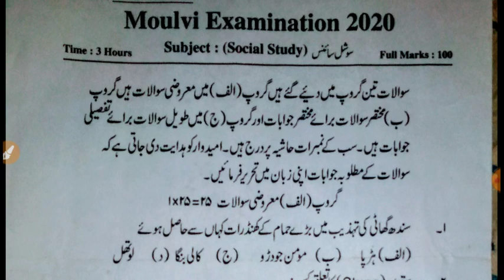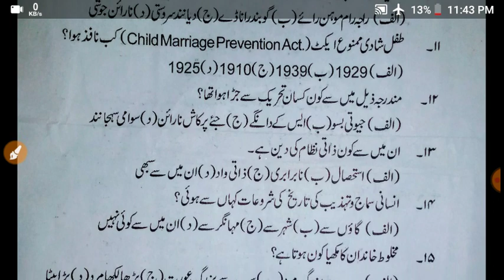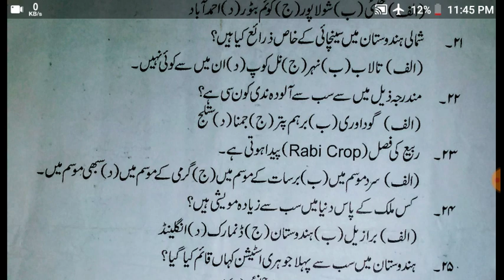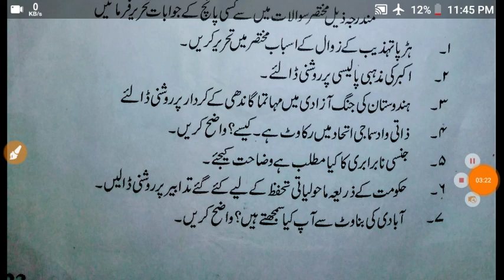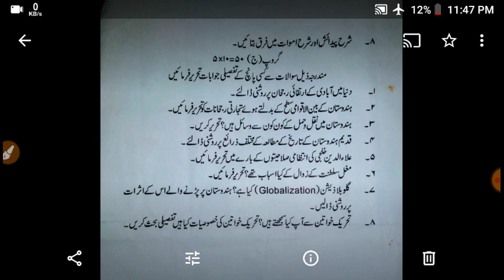Previous question social science maulvi ka 2020#molvi ka social science question answer 2020#previou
Previous questions social science
             2020